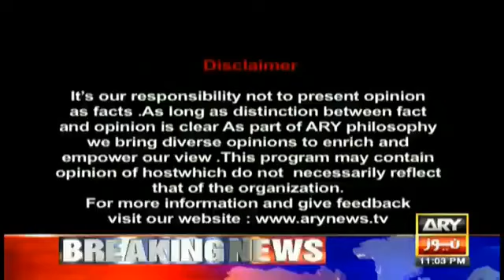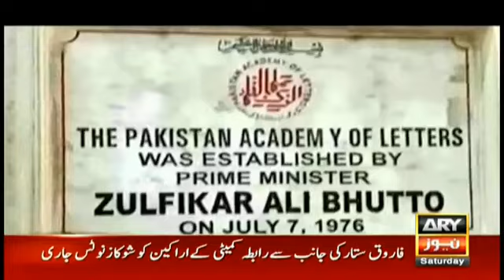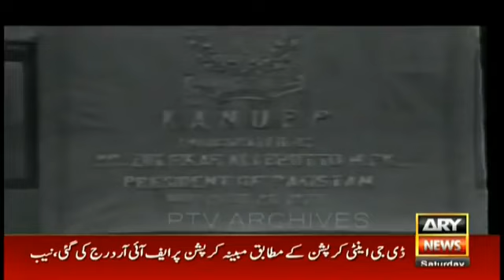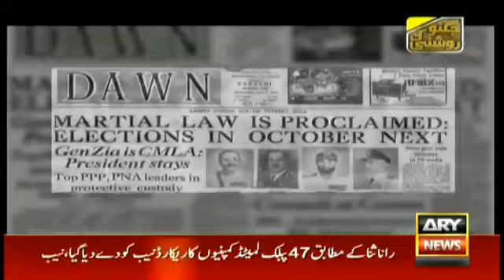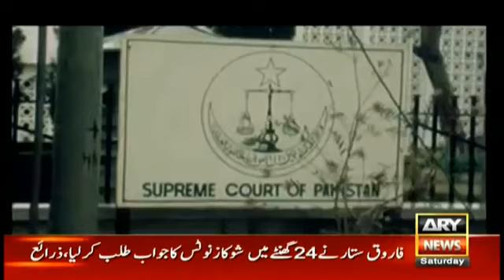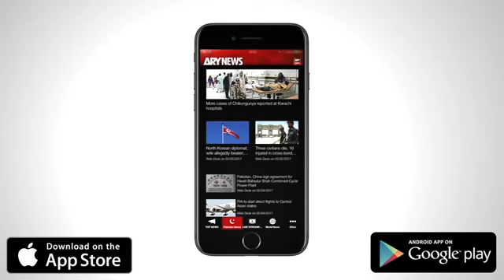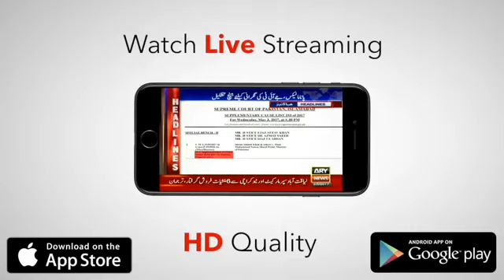zulfiqar ali bhutto documentary in urdu | Murder of bhutto in urdu | Jugnu Ki Roshni 10th February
Narrated by Jugnu Mohsin.On-air on ARY News.
It's a complete but precise documentary about Zulfikar ali bhutto.
who was a leader and head,founder of Pakistan people party.
Educated at Berkeley and Oxford, Bhutto trained as a barrister at Lincoln's Inn. He entered politics as one of President Iskander Mirza's cabinet members, before being assigned several ministries during erstwhile General and subsequent President Ayub Khan's military rule.